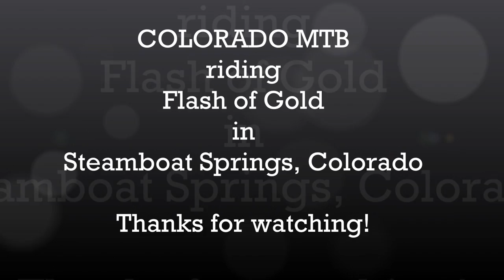New Trails are Fun! Flash of Gold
Flash of Gold is the newest trail in the Steamboat Springs area. It is a little over 5 miles long, and offers a fun climb or descent in Routt National Forest. This video just shows some of the fun parts of the trail while riding down it back to Dry Lake Campground.